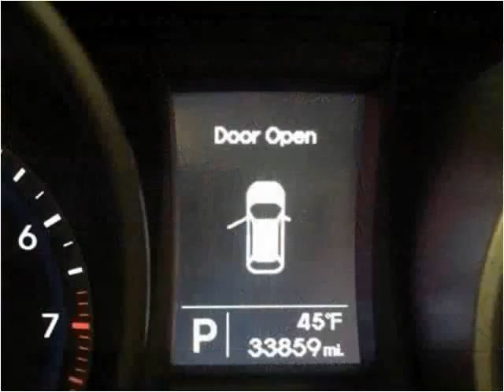2015 Hyundai Santa Fe Used Cars Corbin KY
This 2015 Hyundai Santa Fe is available from Tim Short Auto Mall.